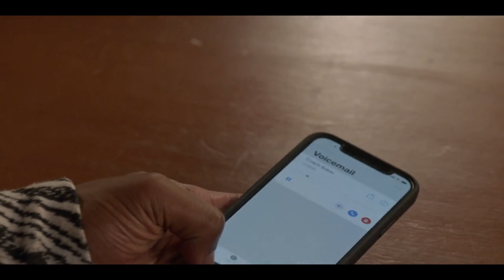Spencer James | All American | 5x12 #2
I do not intend to make any profit off of this account or video.
It's just for entertainment and my love for the show All American.